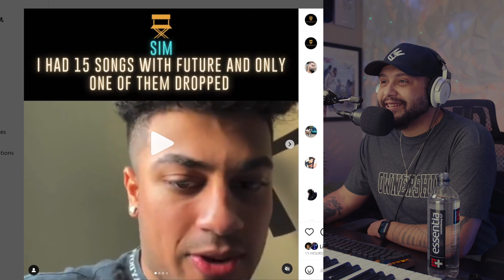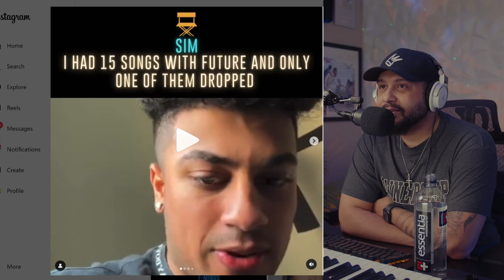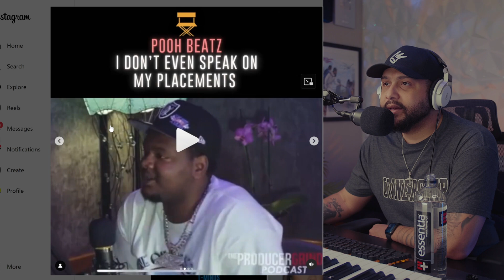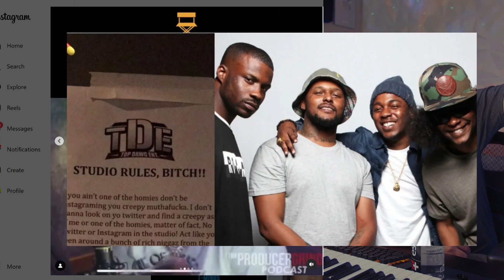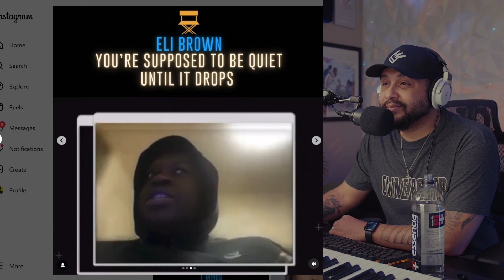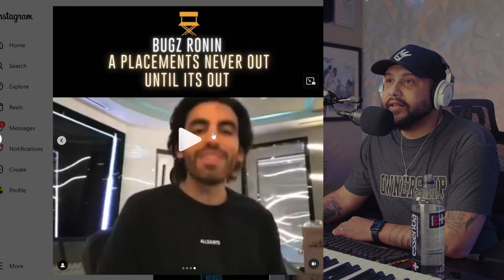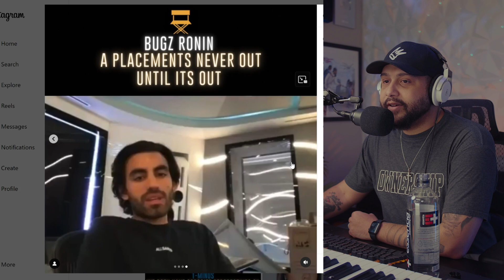The Unspoken RULE Of Music Producer Placements...